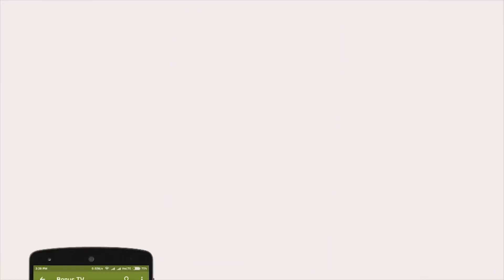PUNCH PATAKA || EPISODE 12 || BY BONUSTV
Bonus Tv is an ultimate
Online entertainment channel with Extra Entertainment & Extra Fun in Comedy Short Films, Romantic Comedy Short Films,Web Series, Movie Collections, Movie news and  Updates.